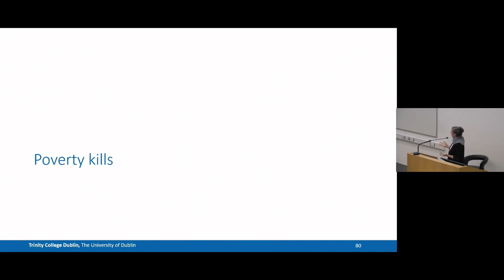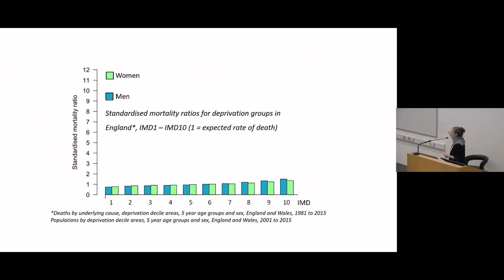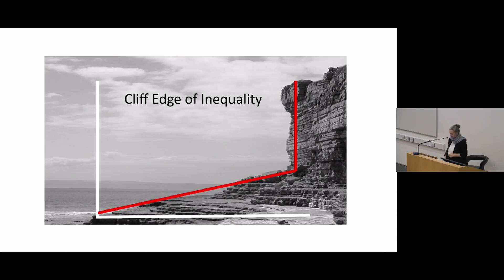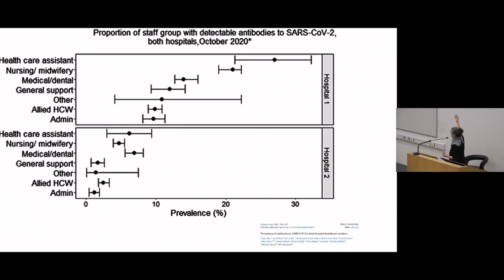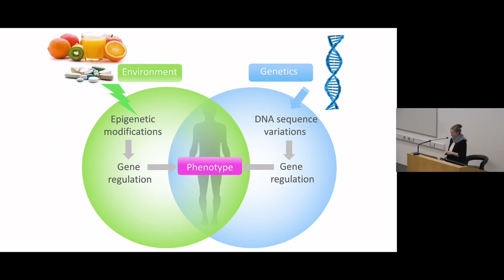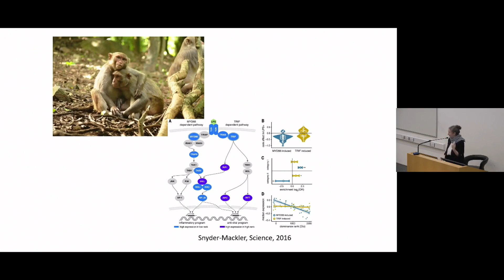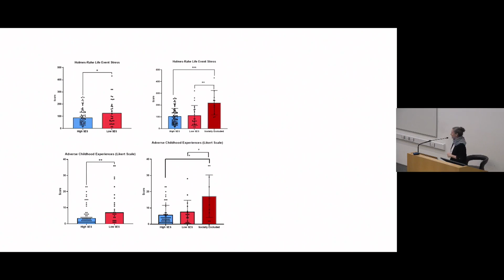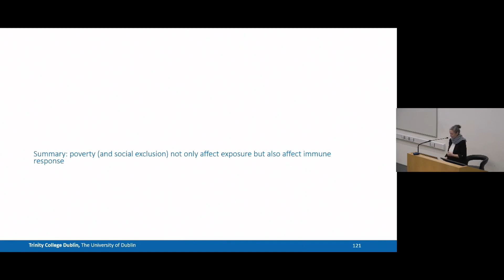Prof. Cliona Ni Cheallagh - Why does poverty make COVID worse?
'Why does poverty make COVID worse?'

Prof. Cliona Ni Cheallaigh, Associate Professor & Consultant, Clinical Medicine TCD & St James's Hospital, Dublin.